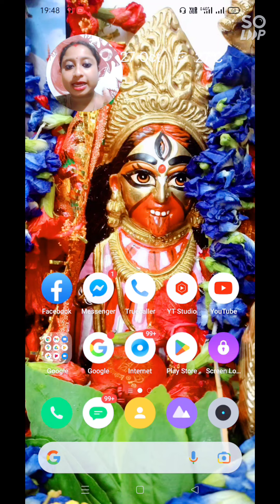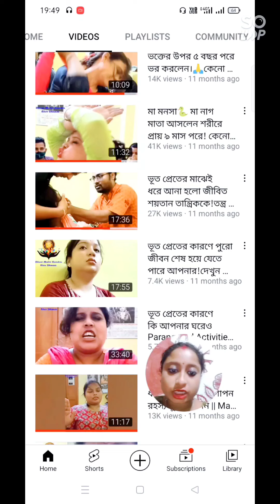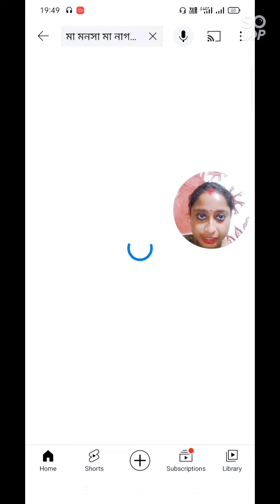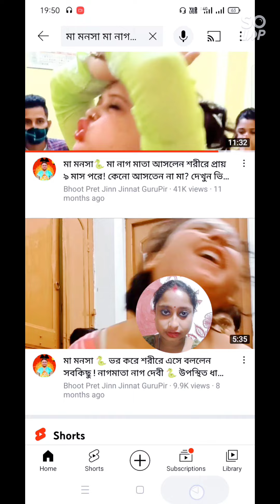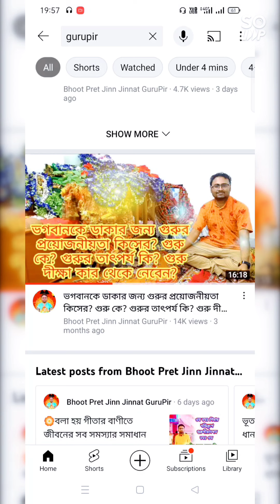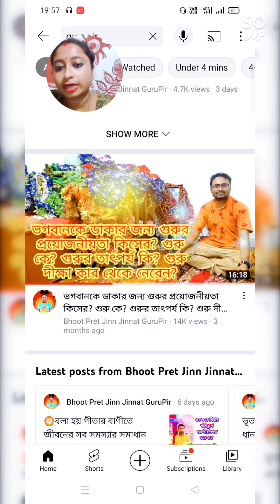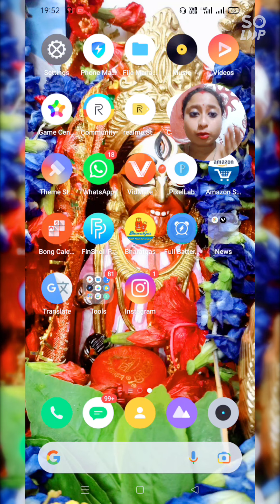মা মনসার ঘট পাতার ভিডিওটি কোনটি বুঝবে কিভাবে সম্পূর্ন দেখো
আমাকে ইউটিউব পরিবারে তোমরা জায়গা দিও আমি অপেক্ষায় আছি আমার পাশে থেকো প্লিজ আমাকে সাপোর্ট করো।🙏🙏🙏🙏🙏🙏🙏🙏🙏🙏🙏🙏🙏🙏🙏🙏🙏🙏🙏🙏

জয় শিব ধামের জয় জয় গুরু পীড়া নন্দের জয় 🙏🙏🌺🌺🌺🌿🌿